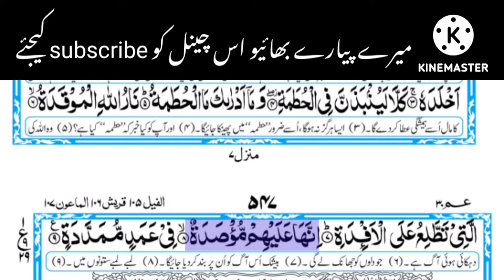surah Al - humazah repeat | surah humazah with HD text | word by word Quran tilawat | copyright free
hi fraind walcam to may YouTube channel copyright free Quran.
not.